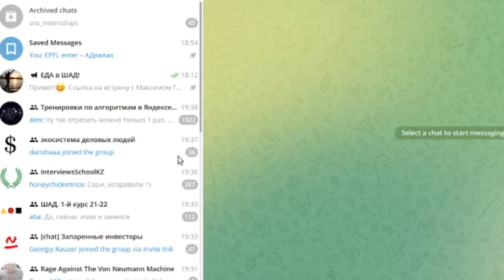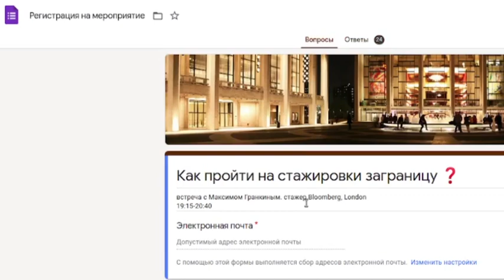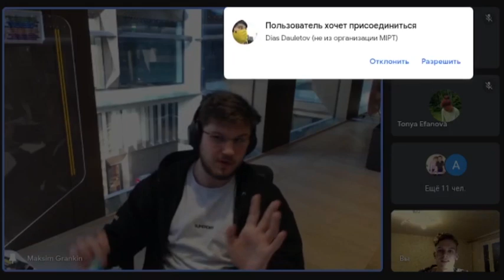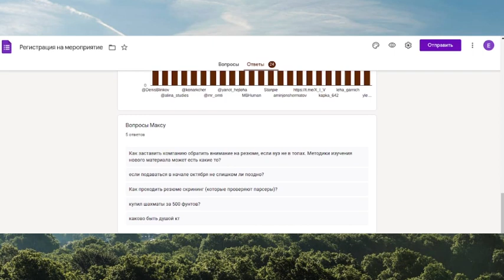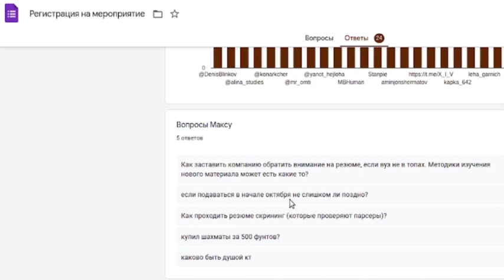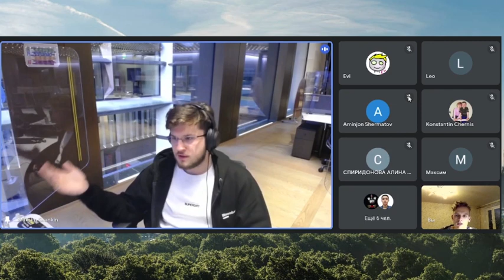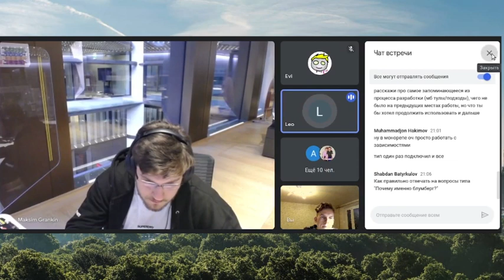Стажер BLOOMBERG, LONDON | Как пройти на стажировку ЗА ГРАНИЦУ в 2022 - Максим Гранкин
🔥 Максим Гранкин - студент 3 курса КТ ИТМО. Подался в 170 компаний в прошлом году. Получил много отказов. Узнал о скрытой вакансии на стажировку в Bloomberg. Прошел три собеседования. Улетел в Лондон. Набрался много опыта.

🗣 На встрече узнали у него:
- С каким бекграундом подаваться на стажировки
- Как оформлять резюме
- Как проходит phone и video conference интервью в Bloomberg
- Почему Bloomberg
- Какой уровень английского нужен, чтобы справиться с интервью

2. Telegram-канал Макса о стажировках и учебе на КТ в ИТМО
3. Статья о прохождении в Bloomberg

5. Linkedin Дениса Евтеева - интервьювер

7. Telegram-канал с подкастами и полезным материалом про IT
- Обсудили 200 задач по математике и алгоритмам
- Провели 15 встреч с крутыми ITшниками

Тайм-коды:
00:00 Макс про офис Bloomberg, из которого ведет встречу
2:48 Бекграунд Макса
5:51 Как начал прогать на Java, Kotlin, Scala
6:38 Стажировка в школе в РЖД
8:42 Работа во время учебы в ИТМО
9:20 Как стать сертифицированным разработчиком Java?
14:11 Фейл в стартапе
17:34 Польза преподавания
19:37 Почему IT - это вдохновляюще
22:25 Чему научили курсы от EPFL по Scala
24:50 Для чего нужна Scala?
27:04 Почему продакшн интереснее науки для Макса?
28:40 Образовательный проект Google & ИТМО
31:26 Советы по поиску стажировок в России
33:17 Как Макс узнал про стажировки заграницей
36:07 Реджект от Palantir
36:47 Про мотивационные письма для стажировок
38:33 Как готовиться к алгоритмам для стажировок
41:05 Когда начать подаваться за рубеж?
41:02 Про работу в Bloomberg
47:13 Про офисы Bloomberg
48:10 Основной продукт в компании
53:02 Корпоративная культура Bloomberg
57:25 Плюшки для новых сотрудников
1:02:13 Проблемы жизни в Лондоне
1:04:47 Вопросы на собеседовании в Bloomberg
1:08:37 Буст английского на стажировке
1:14:41 Про митинги в команде у Макса
1:19:37 Что писать в резюме?
1:24:38 Как проходить behavioral interview?
1:25:35 Интересные подходы в разработке в Bloomberg
1:31:23 Какие есть возможности после стажировки?
1:35:44 Зачем стажироваться за рубежом?
1:37:27 Про team matching в Bloomberg
1:38:33 Почему именно Bloomberg?
1:40:37 Курсы по финансам от компании
1:44:41 Кураторство в ИТМО & 37 группа & как быть душой КТ?
1:47:00 Планы Макса на стажировки на лето 2022
1:48:04 Достопримечательности Лондона
1:50:27 Советы Макса по стажировкам
2:01:00 Уходим красиво